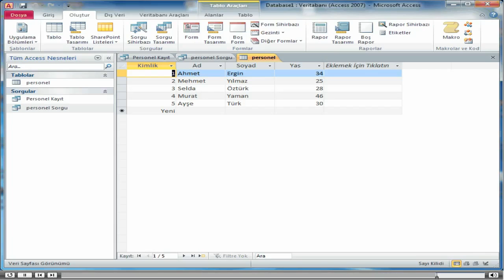Sorgularla Çalışmak_01- Sorgularla Çalışmak